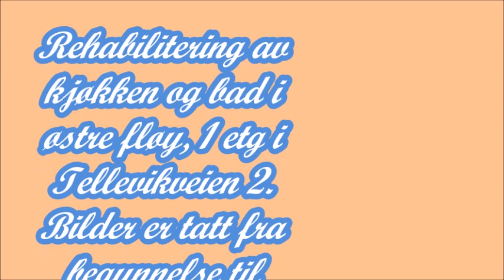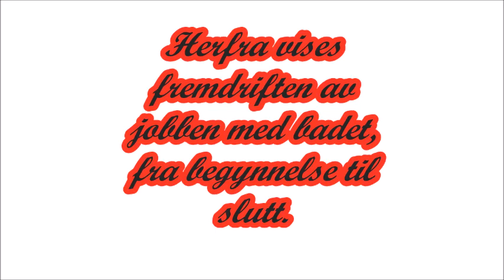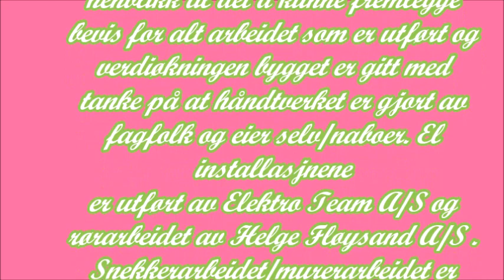Rehab in the neighboorhood